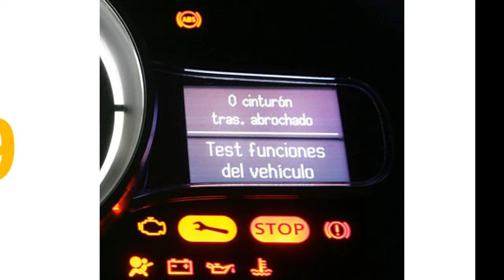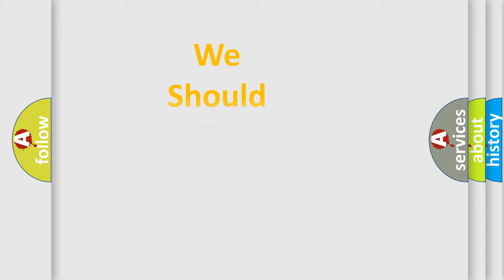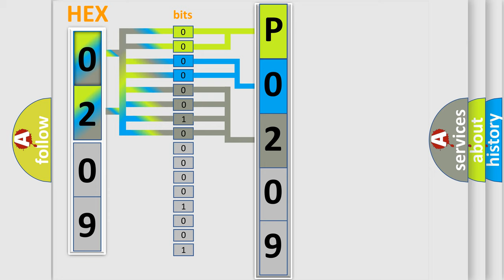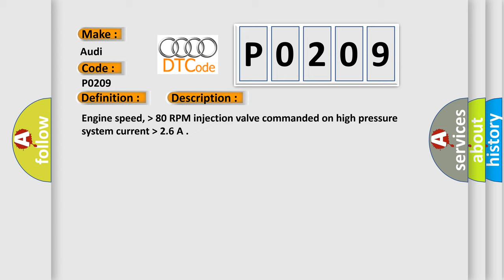DTC Audi P0209 Short Explanation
Contents:
0:21 Basic DTC analysis according to OBD2 protocol standard.
1:48 Insight into programming
2:58 A diagnostically understandable description of the Diagnostic Trouble Code
3:05 Basic error definition

Make:
Audi
Code:
P0209
Definition:
Injector Circuit / Open - Cylinder 9
Description:
Engine speed,  higher then 80 RPM injection valve commanded on high pressure system current  higher then 2.6 A
Cause:
Check fuses.